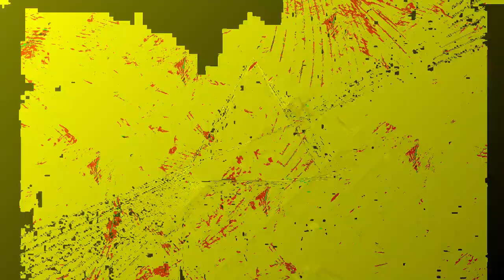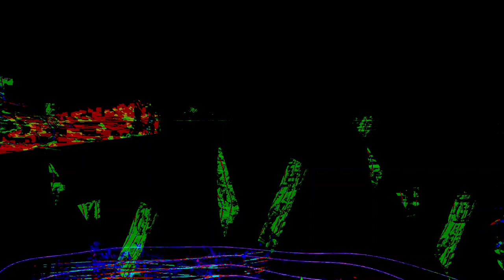[EPILEPSY WARNING] Movie 24 01 06 18h17m50s